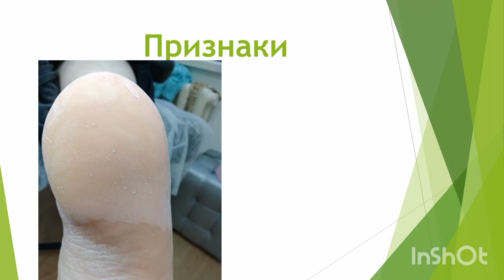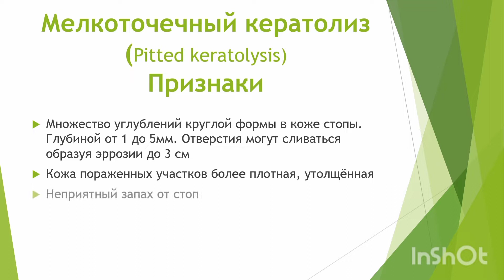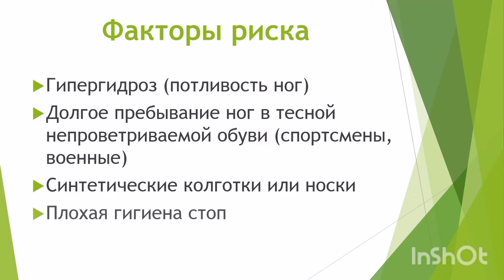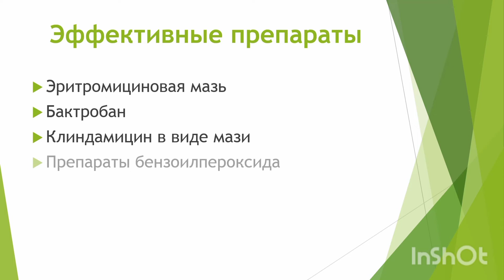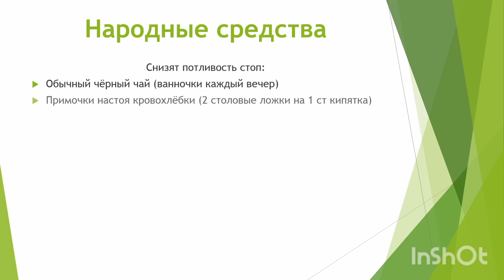Белые точки на стопе, дырочки на пятках. Мелкоточечный кератолиз (Рitted keratolysis)